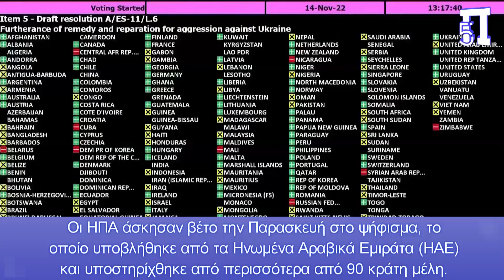Αφού και πάλι οι ΗΠΑ αρνήθηκαν τα F-16 στην Τουρκιά άρχισε κρεσέντο κατηγοριών από Ερντογάν-Φιντάν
Η επίσκεψη Ερντογάν στην Αθήνα και τα όσα ειπώθηκαν και υπογράφηκαν δείχνουν ότι θα έχουμε ηρεμία στο Αιγαίο τους επόμενους μήνες, ενώ οι Τούρκοι έσπευσαν την επόμενη ημέρα να εξαργυρώσουν το θετικό κλίμα μεταξύ μας στέλνοντας τον ΥΠΕΞ τους Φιντάν στις ΗΠΑ για τα F-16 BLOCK-70 που καίγονται να πάρουν, προτάσσοντας τάχα ότι η "σύμμαχος Ελλάδα δεν θα απειληθεί από αυτά".

Φαίνεται ότι τα πράγματα δεν πήγαν καλά για τους Τούρκους και γι' αυτό ακολούθησε σφυροκόπημα από τον Τούρκο ΥΠΕΞ κατά των ΗΠΑ, με αφορμή τη στάση τους έναντι του Ισραήλ.

Όπως αναφέρει το τουρκικό κρατικό πρακτορείο ειδήσεων Anadolu σε σχετικό του άρθρο, ο Τούρκος ΥΠΕΞ δήλωσε πως " οι ΗΠΑ έχουν μείνει πλέον μόνες στο ζήτημα της Γάζας, αφού εμπόδισαν ψήφισμα του Συμβουλίου Ασφαλείας του ΟΗΕ που απαιτούσε κατάπαυση του πυρός στη Λωρίδα της Γάζας".

Κεφάλαια:
0:00 - Εισαγωγή
0:03 - Παρακαλούν πάλι για F-16
1:46 - Το θέμα ένταξης της Σουηδίας στο ΝΑΤΟ έπεσε στο τραπέζι

Η επίσκεψη Ερντογάν στην Αθήνα και τα όσα επώθηκαν και υπογράφηκαν δείχνουν ότι θα έχουμε ηρεμία στο Αιγαίο τους επόμενους μήνες, ενώ οι Τούρκοι έσπευσαν την επόμενη ημέρα να εξαργυρώσουν το θετικό κλίμα μεταξύ μας στέλνοντας τον ΥΠΕΞ τους Φιντάν στις ΗΠΑ  για τα F-16 BLOCK-70 που καίγονται να πάρουν, προτάσσοντας τάχα ότι η "σύμμαχος Ελλάδα δεν θα απειληθεί από αυτά".

Φαίνεται ότι τα πράγματα δεν πήγαν καλά για τους Τούρκους και γιαυτό ακολούθησε σφυροκόπημα από τον Τούρκο ΥΠΕΞ κατά των ΗΠΑ, με αφορμή τη στάση τους έναντι του Ισραήλ.

Τούρκος ΥΠΕΞ Φιντάν: " Οι ΗΠΑ  έχουν μείνει πλέον μόνες στο ζήτημα της Γάζας"

«Οι φίλοι μας έδειξαν για άλλη μια φορά ότι η Αμερική είναι πλέον μόνη σε αυτό το θέμα, ειδικά στην ψηφοφορία που διεξήχθη σήμερα στα Ηνωμένα Έθνη», είπε ο Φιντάν στο Anadolu και στον τουρκικό εθνικό τηλεοπτικό σταθμό TRT σε αποκλειστική συνέντευξη στις ΗΠΑ.

Ο Φιντάν βρισκόταν στην πρωτεύουσα Ουάσιγκτον μαζί με τους ομολόγους του, αφού τους ανατέθηκε από μια κοινή αραβο-ισλαμική έκτακτη σύνοδο τον περασμένο μήνα να πιέσουν για κατάπαυση του πυρός στη Γάζα, η οποία τελεί υπό ισραηλινές επιθέσεις για περισσότερους από δύο μήνες.

Η σύνοδος έδωσε εντολή στους υπουργούς Εξωτερικών της Τουρκίας, της Παλαιστίνης, της Σαουδικής Αραβίας, της Ινδονησίας, της Αιγύπτου, της Ιορδανίας, του Κατάρ και της Νιγηρίας να αναλάβουν διεθνή δράση για να σταματήσουν τον πόλεμο στη Γάζα και να επιτύχουν διαρκή ειρήνη.

Η επιτροπή συναντήθηκε χωριστά με τον υπουργό Εξωτερικών των ΗΠΑ Μπλίνκεν, με think tank, οργανισμούς μέσων ενημέρωσης και πολιτικούς.

Κατά τη συνάντησή τους με τον Μπλίνκεν, ο Φιντάν είπε ότι η ομάδα, έχει γίνει «σχεδόν ο εκπρόσωπος και διερμηνέας» της παγκόσμιας κοινής γνώμης για  την τραγωδία στη Γάζα και τις επιπτώσεις της.

Το αμερικανικό πολιτικό σύστημα είναι πλέον αβοήθητο σε θέματα που σχετίζονται με το Ισραήλ

Αναφερόμενος στο βέτο των ΗΠΑ στο ψήφισμα του Συμβουλίου Ασφαλείας του ΟΗΕ για τη Γάζα, ο Φιντάν είπε: «Όπως εκφράσαμε στις συναντήσεις μας σήμερα, το αμερικανικό πολιτικό σύστημα είναι πλέον αβοήθητο σε θέματα που σχετίζονται με το Ισραήλ. Επομένως, το Ισραήλ ενεργεί απερίσκεπτα σε αυτό το θέμα και συνεχίζει καταπίεση."

Οι ΗΠΑ άσκησαν βέτο την Παρασκευή στο ψήφισμα, το οποίο υποβλήθηκε από τα Ηνωμένα Αραβικά Εμιράτα (ΗΑΕ) και υποστηρίχθηκε από περισσότερα από 90 κράτη μέλη. Υπήρξαν 13 ψήφοι υπέρ και το Ηνωμένο Βασίλειο απείχε.

Σημειώνοντας ότι η ομάδα επαφής θα συνεχίσει το έργο της για τη Γάζα "χωρίς διακοπή", ο Φιντάν είπε ότι θα συνεχίσει να είναι ο εκπρόσωπος των συναισθημάτων της παγκόσμιας κοινής γνώμης για αυτό το θέμα.

Πρόσθεσε ότι η ομάδα επαφής θα έχει συναντήσεις με τον Καναδό πρωθυπουργό Τζάστιν Τριντό και την Καναδή υπουργό Εξωτερικών Μέλανι Τζολί το Σάββατο.

Μετά τον Καναδά, είπε ότι η ομάδα επαφής θα έχει συναντήσεις στη Νορβηγία την επόμενη εβδομάδα και αργότερα στη Γενεύη.

Το θέμα ένταξης της Σουηδίας  στο ΝΑΤΟ έπεσε στο τραπέζι
Μιλώντας για τη διμερή συνάντησή του με τον Μπλίνκεν, ο Φιντάν είπε ότι η Τουρκία φέρνει τη θέση της σχετικά με την κατάσταση στη Γάζα «πολύ ξεκάθαρα» στις ΗΠΑ.